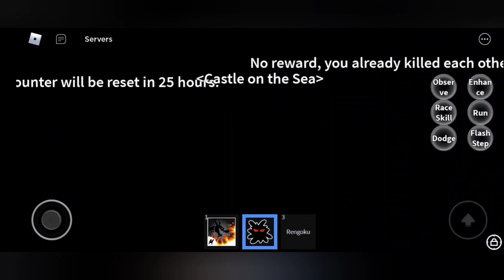This Combo Is So Broken | Blox Fruits